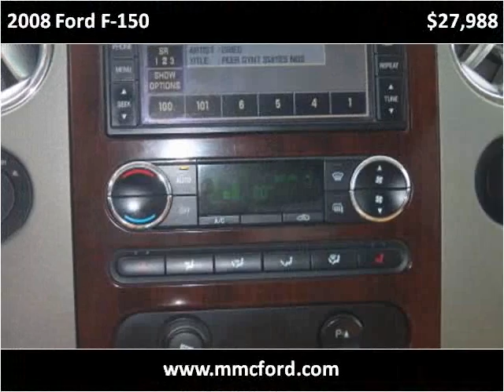2008 Ford F-150 Used Cars Madison NE